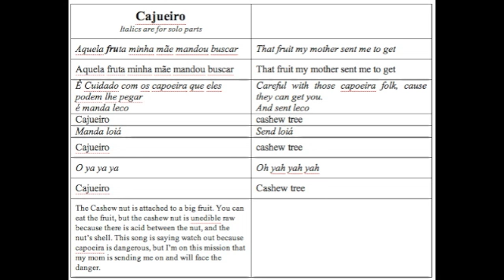Cajueiro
BOLD = This syllable comes in on the 3rd clap
ITALIC = Solo
NORMAL FONT = Chorus
SMALL FONT = Explanation of the song